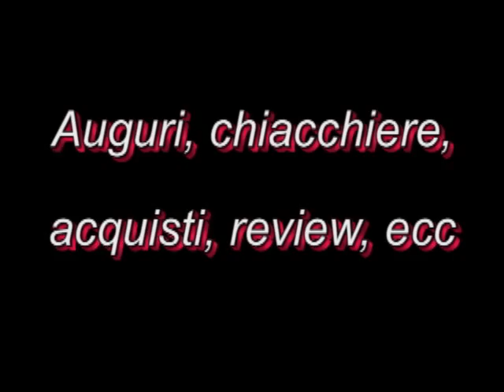Auguri, chiacchiere, acquisti, review e chi più ne ha più ne metta!